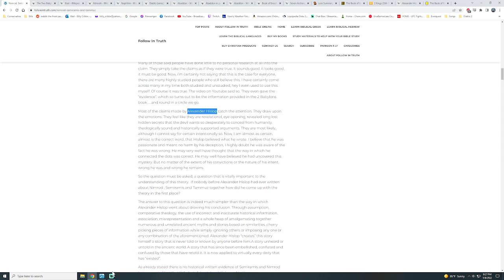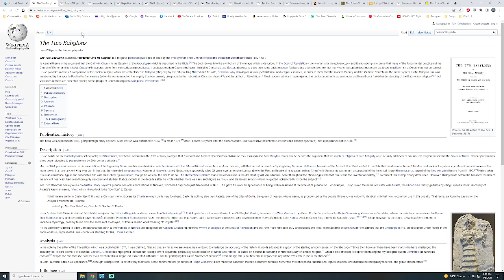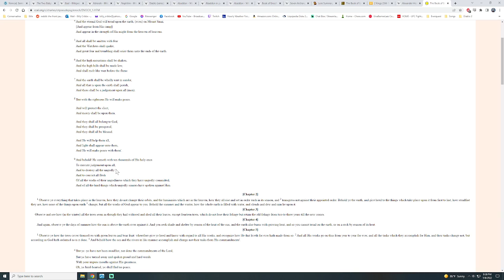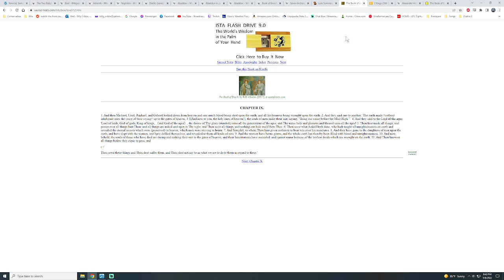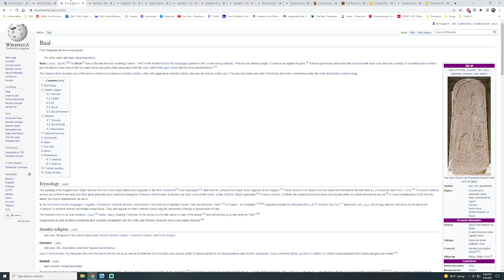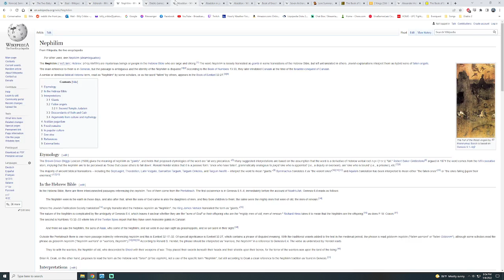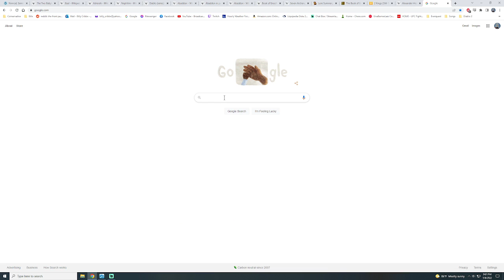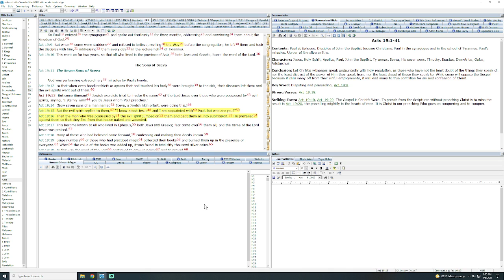Diablo 2: The Metaphysical, Spiritual, Biblical, History & Lore: Secret deep hidden truths revealed!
A deep dive into the spiritual world of Diablo 2.  (The Diablo Franchise in General).

As always work out your own Salvation/faith with fear and trembling don't take my word for anything.